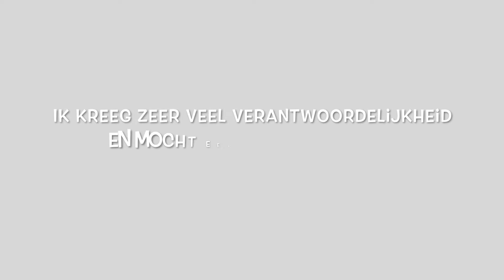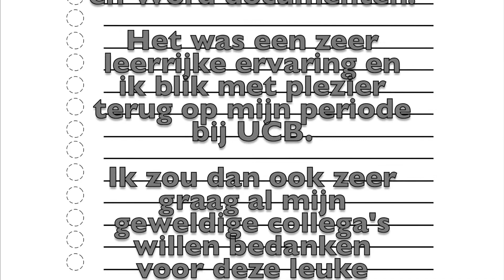Opleiding Office Management Havaux Glenn 1718